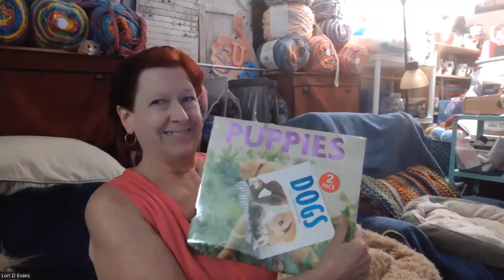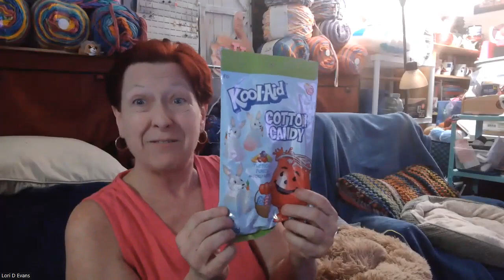Happy Mail!!!!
Mailing address
Lori Evans